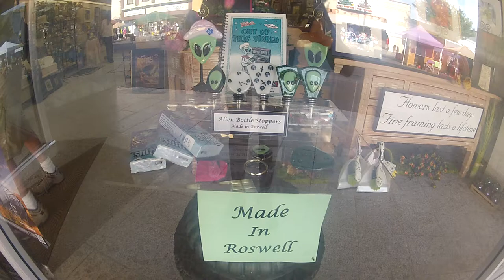Alien Bottle Stoppers for Galactic Wine